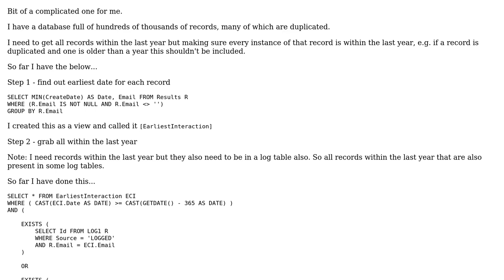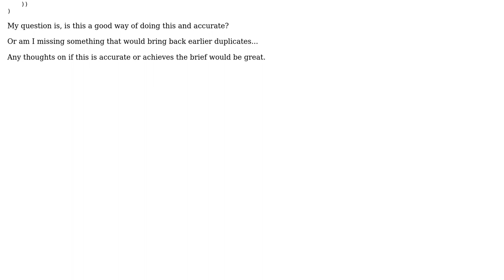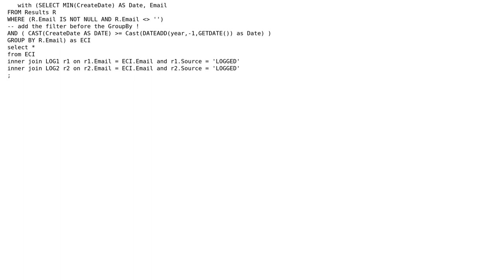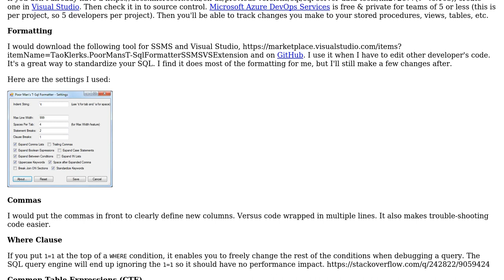Code Review: SQL Query - records within the last year (2 Solutions!!)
Code Review: SQL Query - records within the last year

With thanks & praise to God, and with thanks to the many people who have made this project possible! | Content (except music & images) licensed under CC BY-SA | Music | Images & others | With thanks to user Matthew Stott user dfhwze user aduguid and the Stack Exchange Network Trademarks are property of their respective owners. You are responsible for your own actions.